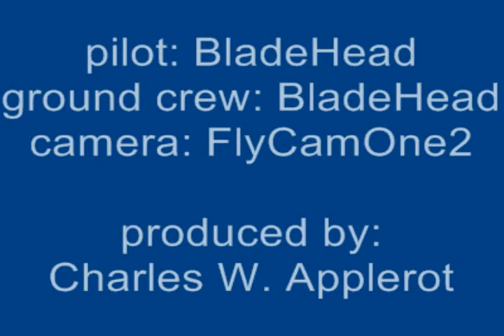Nemo "high alt" flight - Philadelphia skyline in distance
Esky Nemo RC "high altitude" flight, recorded by FlyCamOne2 vid cam mounted under the right wing. Philadelphia skyline and Phila. International airport (PHL) are visible in the distance.  The other prominent landmark visible in the picturesque Southern NJ countryside is the New Jersey Turnpike which is just West of my field.  If you want to see the exact spot in the world where this flight was recorded, drag over and copy these coordinates: 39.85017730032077, -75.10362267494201 Then go to Google Maps and paste the coordinates in the search box. Just click SEARCH MAPS, then click on SATELLITE and see my landing strip.